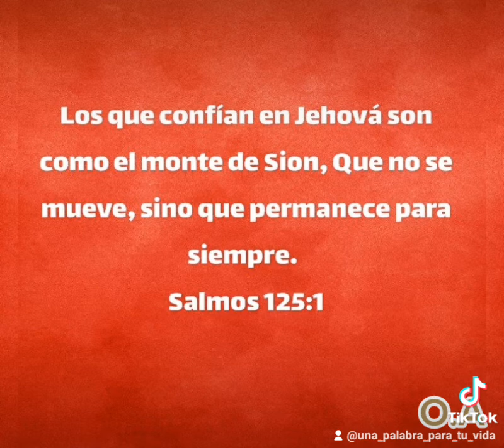Mi socorro viene de ti🙌